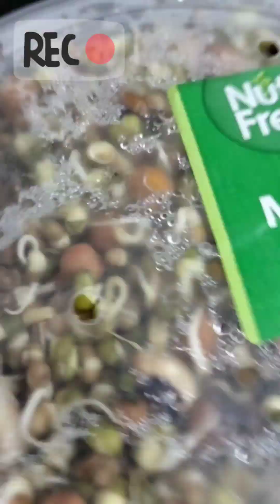Misal pav recipe | how to make misal pav at home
homemade misal pav recipe

         Hi friends...
                       Welcome to @thememossbakerthecakestory1029   "The cake story"
On this channel cake Decorating ideas 💡 is updated 😀 every day to help you get quick and easy ways to decorate birthday cakes🎂 for events with friends and family. Bring happy memories never to forget 😊

Sponge cheese cake! cheese cake short video!
sponge cake baking short video